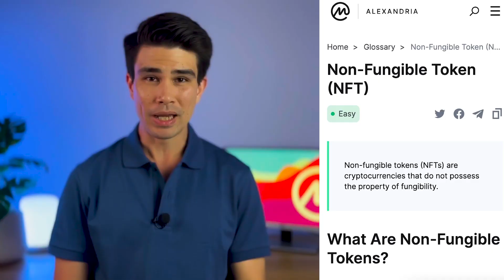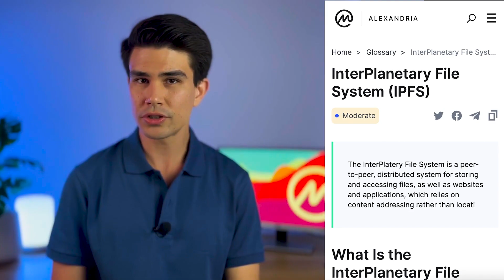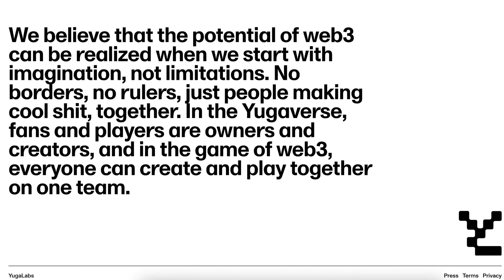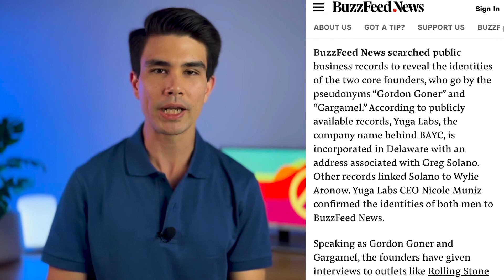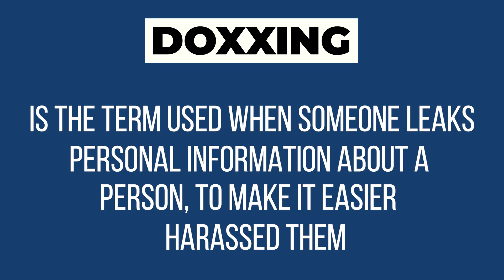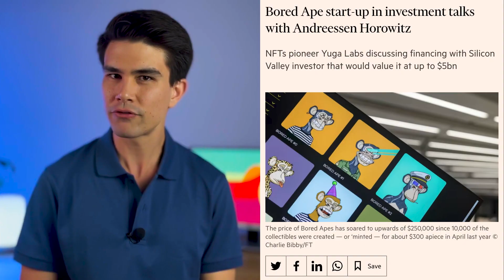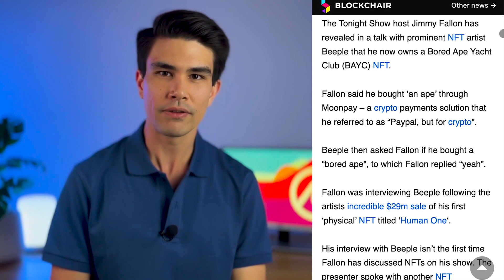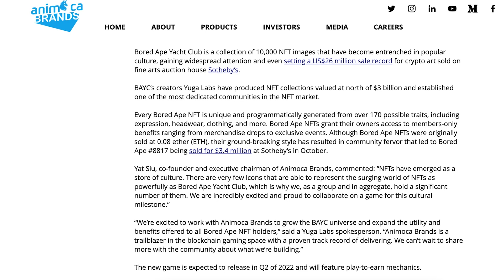What's Bored Ape Yacht Club? [ BAYC Explained Simply ]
What is Bored Ape Yacht Club?

Amidst the growing NFT craze taking the internet over by storm, you have probably come across the JPEG of a bored-looking ape as the Twitter avatar of certain celebrities. The name of the JPEG is also, not surprisingly, Bored Ape Yacht Club. The NFT collection, which up until April 2021 has sold NFTs for as low as 0.08 ETH (that’s $247 us dollars), reached total sales of 1 billion dollars in January 2022.

With the identities of the owners recently unveiled by Buzzfeed in a controversial report, NFTs from the collection have made it into the possession of many A-List celebrities. From the likes of Eminem to Steph Curry, countless celebrities have bought into the NFT hype and purchased JPEGs from Bored Ape Yacht Club for as high as over 2 million dollars.

How Did Bored Ape Yacht Club Become the Most Popular NFT Collection to Exist?

CoinMarketCap takes a deep dive into the most popular NFT collection to find out the rationale behind its fame.

0:00 - What Exactly Is the Bored Ape Yact “Club”?
3:57 - BAYC Founders Unveiled by BuzzFeed
6:10 - Special Benefits For Members of the BAYC Club
6:46 - Celebrity Endorsements
10:43 - Future Prospect for Bored Ape Yacht Club